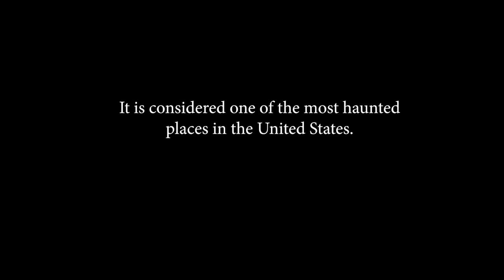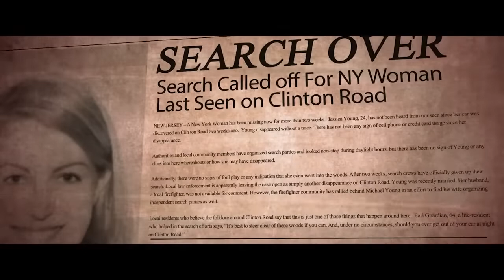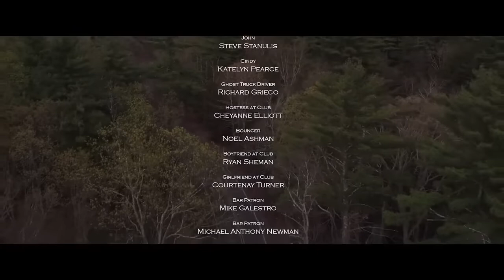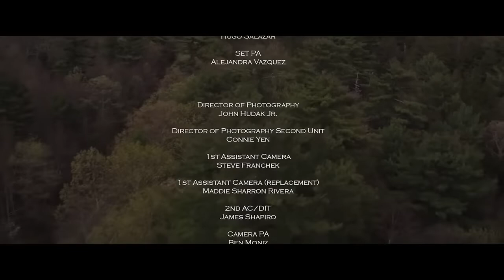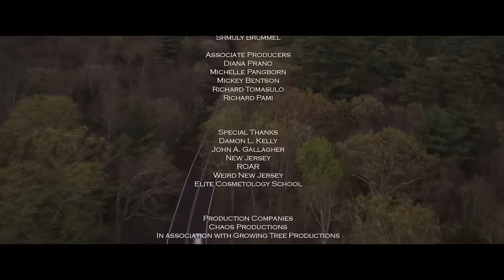Clinton Road_ Hollywood English_ movie full horror 2023